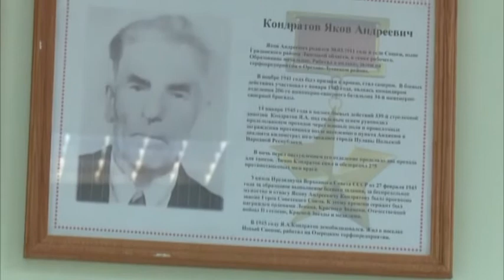Круглый стол "Бессмертный город"